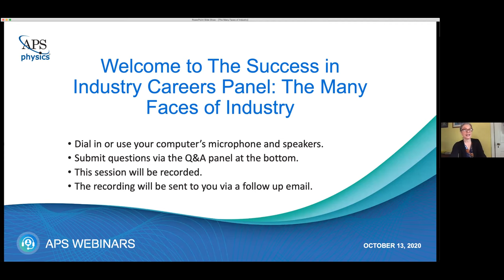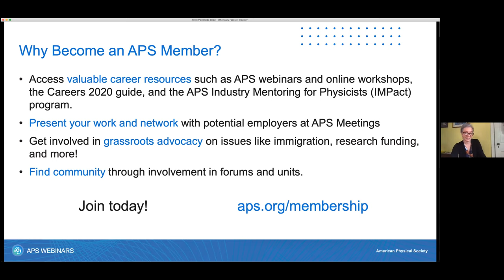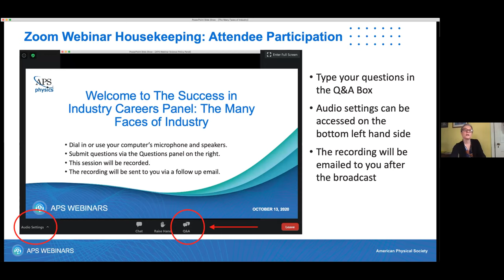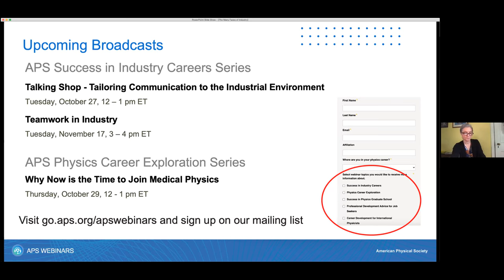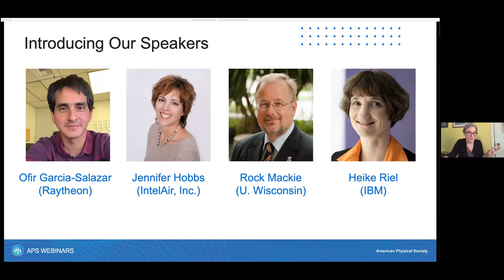APS Success in Industry Careers Panel: The Many Faces of Industry Careers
"Students often hear that specific skills (e.g. communication, project management, cost-benefit analysis) are useful in industry. However it's not always clear exactly what these actually look like in private sector settings. In this interactive panel discussion, you will hear from a diverse panel of industry physicists about the skills that will set you apart in industry settings, from their unique perspectives in the semiconductor, data science, defense, and medical physics industries."